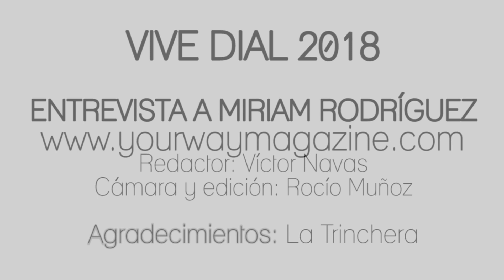MIRIAM RODRÍGUEZ sobre OT 2018: «No creo que me cueste verlo, pero sí voy a llorar mucho»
Por el escenario del VIVE DIAL también pasó Miriam Rodríguez. La artista nos adelanta detalles sobre su colaboración con Vega en la coautoría de una canción y confiesa cómo va a vivir el inicio de la nueva edición de Operación Triunfo tras su paso por OT 2017.

Redactor: Víctor Navas (@NVictorN)
Cámara y edición: Rocío Muñoz (@Rocio_ML_)

SÍGUENOS